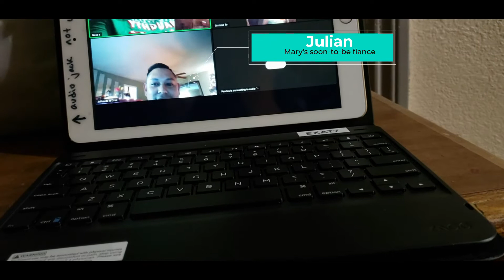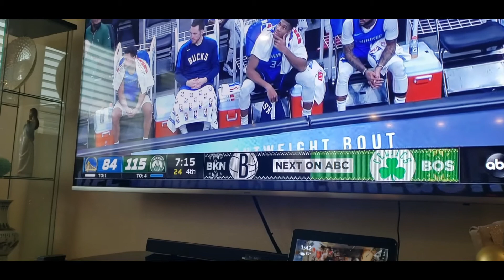Christmas Week 2020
Happy New Year, Sweethearts!

I really thought I was going to do Vlogmas this year, but 1) I have a baby and have no idea how to balance all of that with a full time job and 2) Cyberpunk 2077 came out, so Alejandro's been on the computer majority of the time.

Anyway, here are a few clips from our Christmas week this year. We definitely didn't do it as big as we used to. The gathering for Christmas Eve/Grandma's birthday was reduced by a good amount, like 60%. We usually spend Christmas day at my Uncle's in Daly City with my dad's side of the family, which would have been a much larger gathering, but that didn't happen. Plus, my dad's side hasn't really been a part of our social bubble during this pandemic. We haven't seen most of them since last year (when I announced my pregnancy).

2020 has put some dents in regular plans, but I'm grateful for a lot still, especially the birth of our daughter! I definitely want to be more active on YouTube this year, so let me know what y'all wanna see!